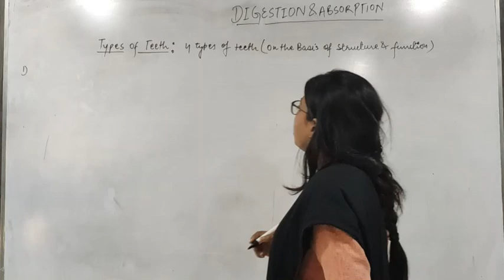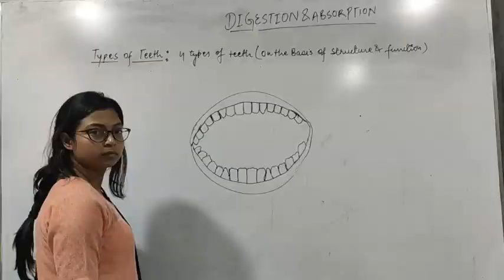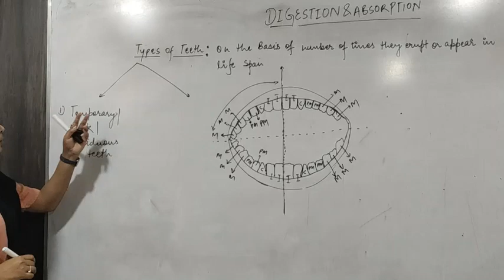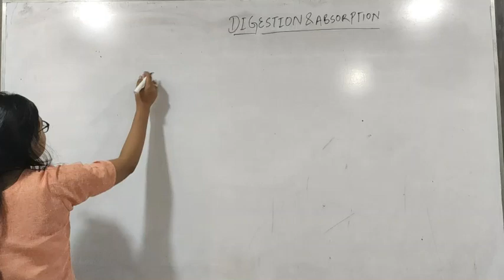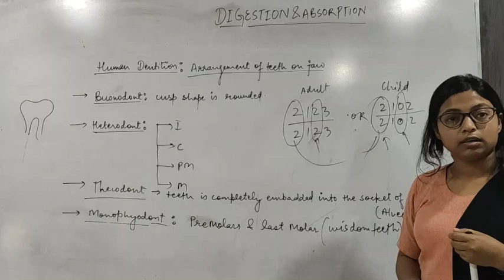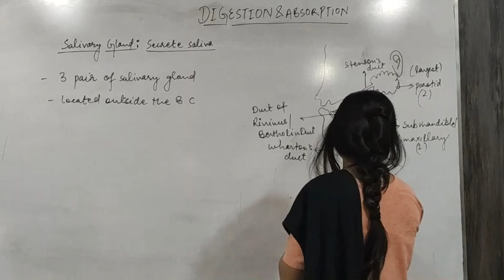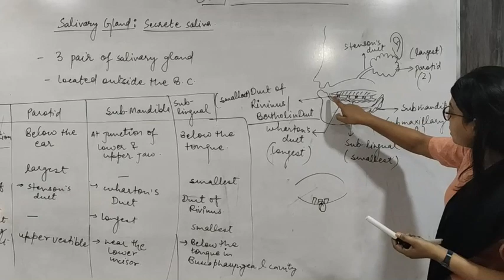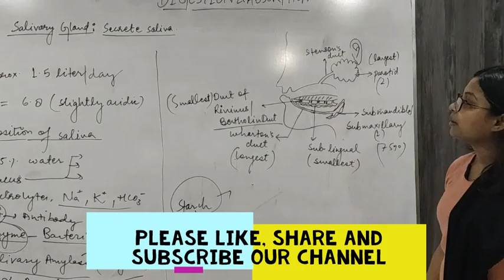Digestion and Absorption(Lecture-4)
Digestion and absorption by mausami singh